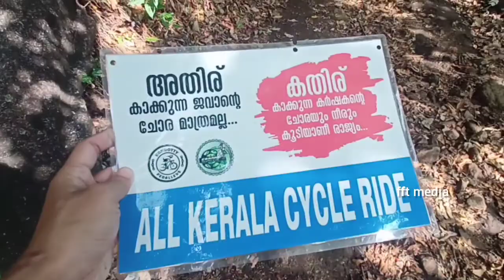കാസര്‍കോഡ് മുതല്‍ തിരുവനന്തപുരം വരെ സൈക്കിള്‍ റൈഡ് നടത്തിയ 15 കാരന്റെ അനുഭവം.. !!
15-ാം വയസ്സില്‍ കാസര്‍കോഡ് മുതല്‍ തിരുവനന്തപുരം വരെ സൈക്കിള്‍ റൈഡ്. താരമായി സിനാന്‍ വെള്ളില